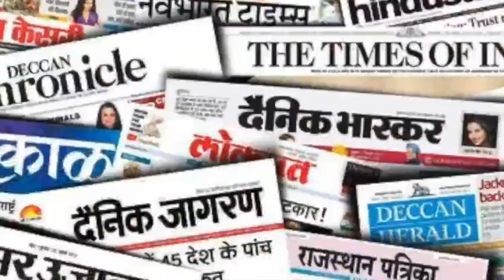Bhau Torsekar : पश्चिम की 58 में से 41 सीटों पर भाजपा को हराना आसान नहीं । Omkar Chaudhary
Paytm Bank A/C No  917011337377
IFSC  PYTM0123456